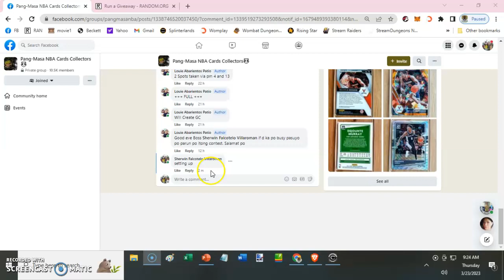Louie Abarientos Patio Quick Draft 64